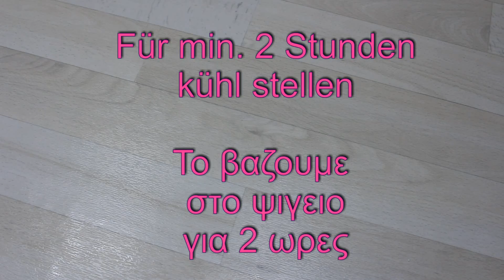Τουρτα κοκκινοσκουφιτσα (Rotkäppchen Kuchen) / Christina Kyvranoglou Greek Kitchen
Kάντε ΚΟΙΝΟΠΟΙΗΣΗ και μοιραστείτε το βιντεο με τους φιλους σας!

Αφησε μου ενα ΣΧΟΛΙΟ και κανε “Μου Αρέσει / LIKE”, εάν σας άρεσε.